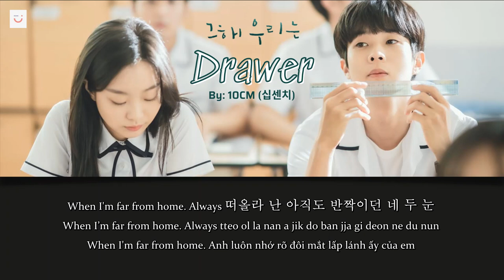[Vietsub - Hangul - Easy Lyrics] Drawer (서랍) - 10cm | Our Beloved Summer OST - Part 1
Song Details:
Artist : 10cm (십센치)
Title : Drawer (서랍)
Album : Our Beloved Summer OST - Part 1